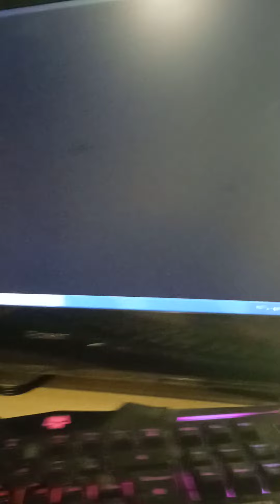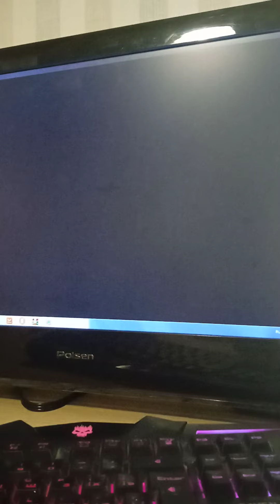я играю в fnf rainbow frie milk